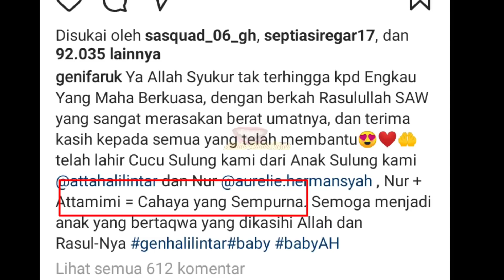Ibunda Atta Bocorkan Nama Baby "AH" Anak Aurel & Atta Halilintar, Begini Reaksi Aurel Hermansyah